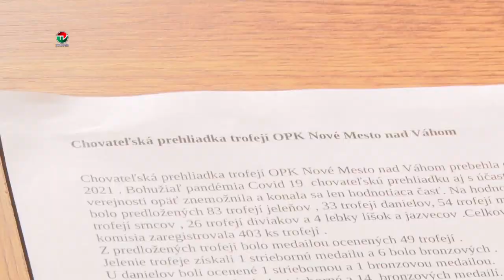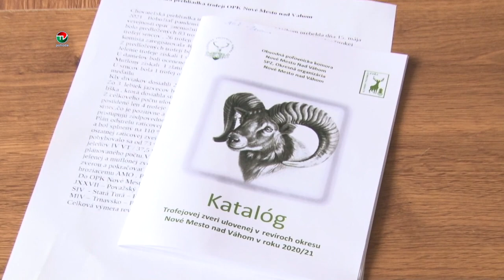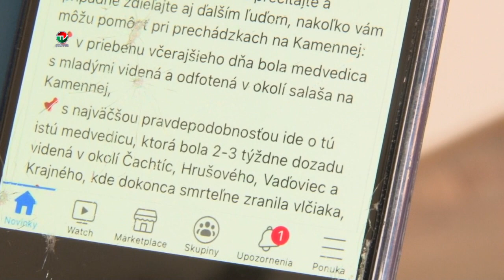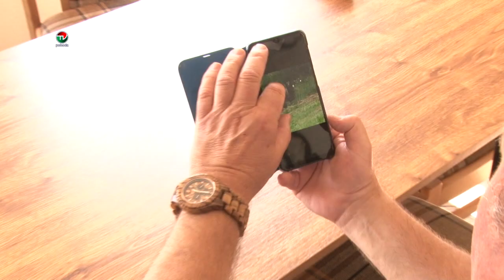MEDVEĎ V NAŠICH KONČINÁCH